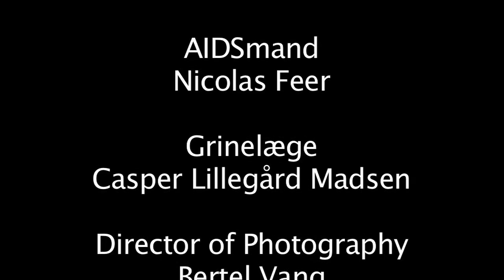Hiv & Sving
Første video da vi legede med videoudstyret på KUA.